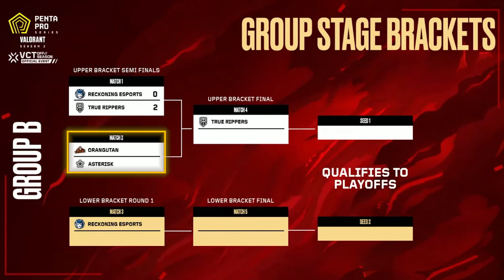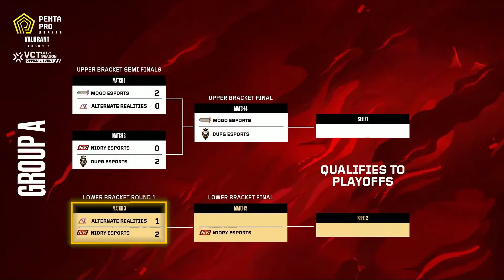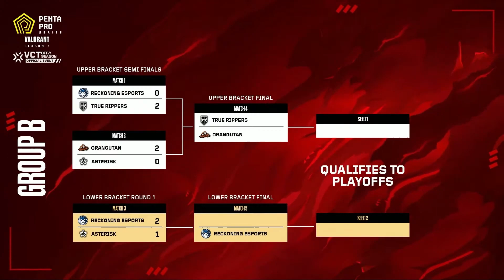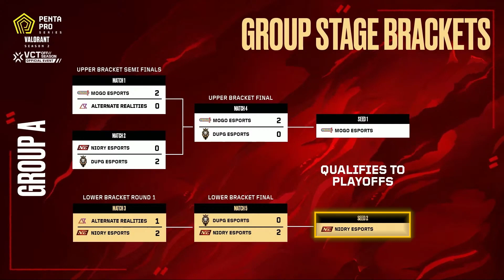Penta Pro Series - Valorant | Season 2 | Aftermovie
An official VCT Off//Season Tournament
8 South Asian teams
INR 15,00,000 prize pool on the line
1 week of non-stop action
1 aftermovie to tell you everything that went down